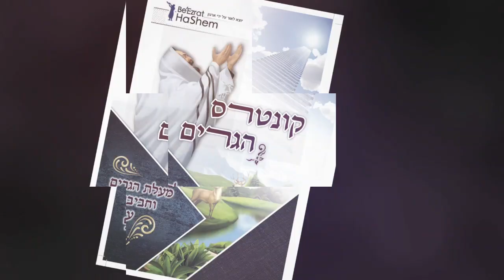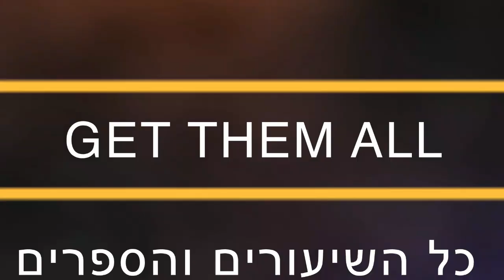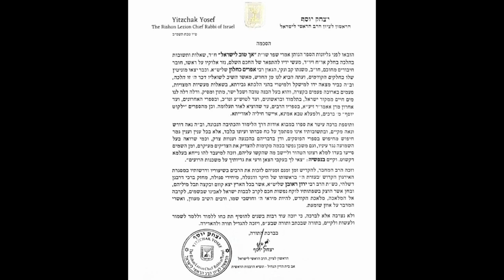?רשעים שמתים עם חיוך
מהי נבואת ירמיהו על אומות העולם, ואיך היא מתקשרת לסיבה שהזמינה אסתר המלכה את המן למשתה?
מדוע משלם השם שכר לרשעים, ולמה הם מתים עם חיוך?

פורים תשפ"ב - מחצית השקל ומתנות לאביונים-  מאכילים עניים יהודים בישראל עם ארגון 'בעזרת השם'

ישנן שלוש מצוות שונות במהלך פורים שנועדו ליצירת אחדות בעם ישראל:

1. משלוח מנות (כל מבוגר שולח למישהו, אישה ובעל צריכים לשלוח משלוח אחד כל אחד, וכל אדם מעל גיל מצוות)

2. מתנות לאביונים (כל מבוגר שולח 2 מתנות לעניים)

3. מחצית השקל (כל אחד מבני הבית נותן 0.33 אונקיות כסף שיינתן לעניים)

בעזרת השם בע"מ מכירים משפחות רבות של צדיקים ותלמידי חכמים בארץ ישראל הנאבקים להאכיל את בני ביתם.

פורים הוא אחת מזמני המפתח של השנה כדי לעזור לעניים. איזו בחירה טובה יותר יש מאשר להאכיל צדיקים עניים ומשפחותיהם?

בעוד מצוות משלוח מנות היא משהו שכל אחד מכם צריך לעשות בעצמו, אנחנו כאן כדי לעזור לכם עם מתנות לאביונים ומחצית השקל.

תורה יהדות הרבאפריםכחלון#